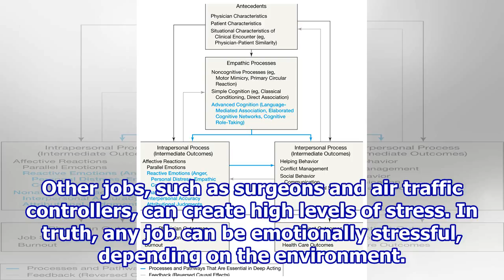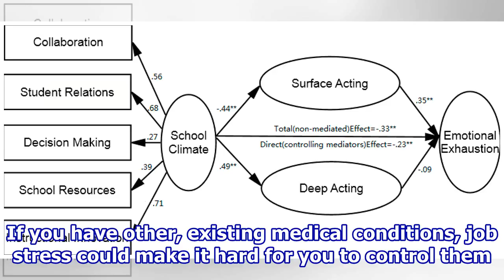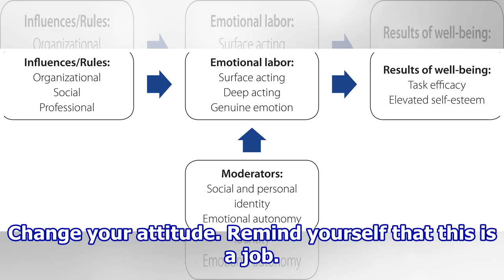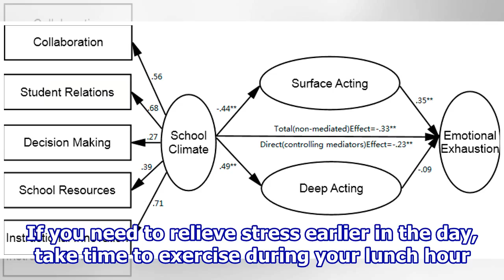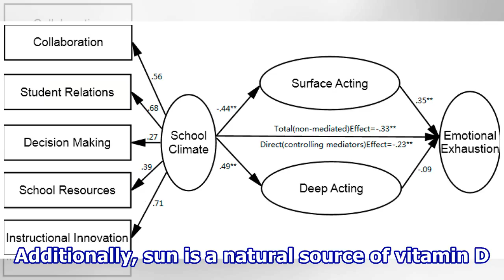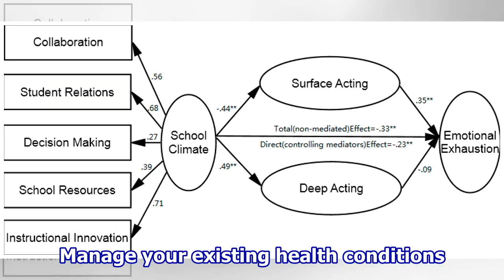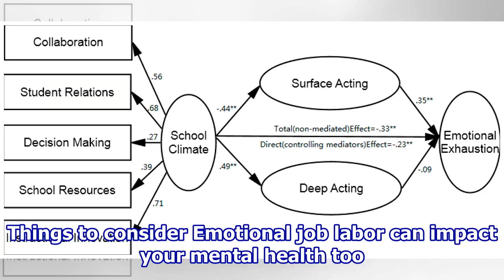Emotional Labor and How it Affects Your Health